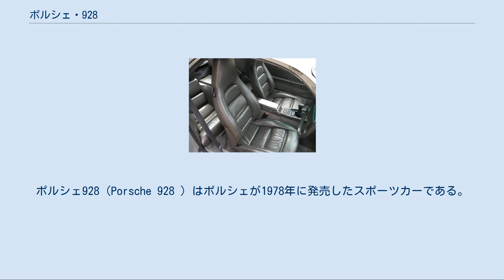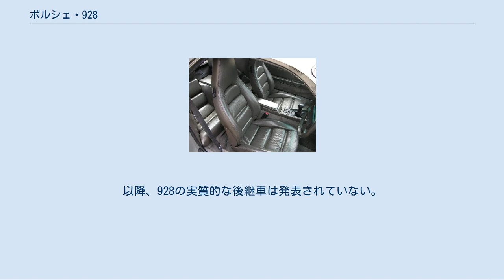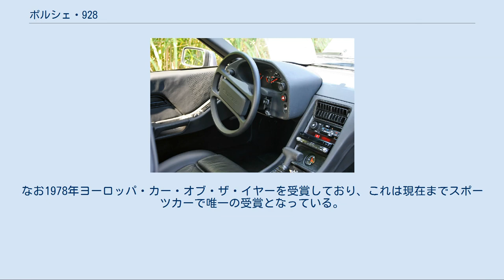ポルシェ・928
ポルシェ928（Porsche 928 ）はポルシェが1978年に発売したスポーツカーである。
スポーツ性能とラグジュアリー性を兼ねた車両として企画され、生産された。
928は一部の911オーナーも取り込むことに成功した。
 運転席 エンジンルーム 室内 1973年当時のポルシェの社長である、エルンスト・フールマンが、ポルシェ・911に代わる新たな主力とすべく、当時、911よりも上級であったジャガー・Eタイプやアストンマーティン、フェラーリの12気筒モデルなどのプレミアム・スポーツ、また高級パーソナルクーペのBMW・6シリーズやメルセデス・ベンツ・SLクラスなどをターゲット視野に企画、開発され、1977年3月に新世代ポルシェのフラグシップとして登場した。
 駆動ユニットは自社製のV型8気筒エンジンをフロントミッドに搭載したFRで、トランスアクスルが採用され、車重の理想的な前後配分に貢献している。
911とは対照的にエンジンは水冷で、コグドベルト駆動、ハイドローリック・タペットなど当時の新鋭技術を満載している。
燃料供給は当初ボッシュKジェトロニック。
 トランスミッションは5速MTまたはメルセデス・ベンツ製3速ATが選択できたが、日本では初期型の928及び928S、またマニュアル専用の928GTを除いてAT搭載車が圧倒的に多い。
928S4からはATが4速になっているが、通常は2速発進からの自動変速となるDレンジを選択、登坂などは1速ホールドとなるGレンジを選択する。
 コーナリング中にかかった横荷重により、外側後輪が機械的に最大2°トーをイン側に向けてリアのコーナリングフォースを安定させ、従来モデルよりも安定したコーナーリングが出来るようにした「ヴァイザッハ・アクスル」（Weissach Axle ）が採用された。
この考え方はその後の日本車に搭載された4WSや、メルセデスベンツが190Eから採用したマルチリンク式サスペンションに大きな影響を与えた。
 内装はメーターパネル全体がハンドルと一緒にティルトし調整できるシステムを採用している。
T字型のなだらかで乗員を包むデザインのダッシュボード形状は、2代目ソアラやZ32日産・フェアレディZ、NSX等1980年代中盤以降の日本車に多く採用された。
 バッテリーボックスは、荷重を50対50に近づけるとともに共振を抑えるスタビライザーとするためトランスミッションに固定されている。
 外装は全体的に卵形のシルエットにポップアップ式ヘッドランプを採用しているのが特徴で、ライトを点灯すると、前方に目が飛び出たように見える。
また、北米の安全基準に適合したボディ一体型の衝撃吸収バンパーも装着している。
 進化系のS4に関しては、そのコンセプトが後のフェラーリ・テスタロッサやフェラーリ・456に影響を与えたとされる。
 ほぼすべてが専用設計でありポルシェ量産車のフラグシップとして生産されていたが、ポルシェの経営悪化に伴い1995年に生産中止された。
以降、928の実質的な後継車は発表されていない。
 幾多の年次改良は施しているものの、ポルシェの単一車両形式としては、ポルシェ・911の930型（1975年から1989年）の15年、ポルシェ・356（1948年から1965年）の18年を上回り最長寿である。
なお1978年ヨーロッパ・カー・オブ・ザ・イヤーを受賞しており、これは現在までスポーツカーで唯一の受賞となっている。
 詳細は「w:Porsche 928#Porsche 942」を参照